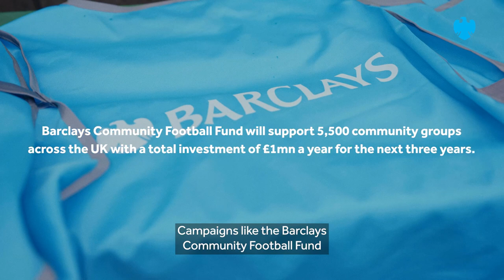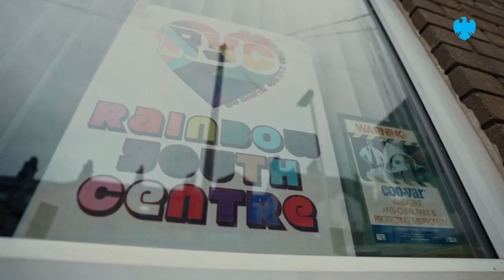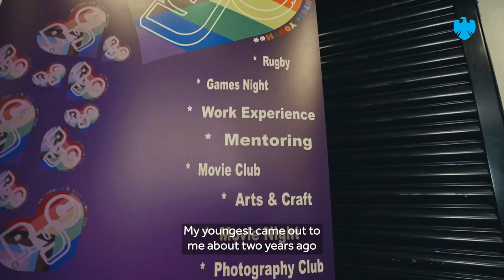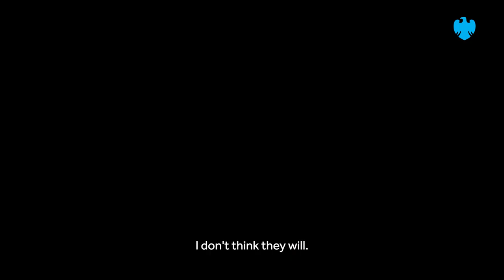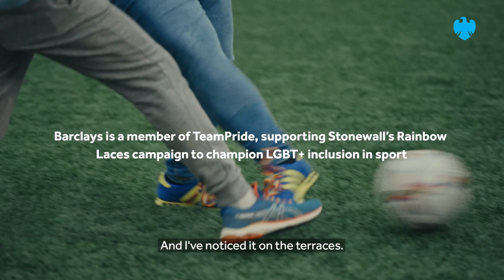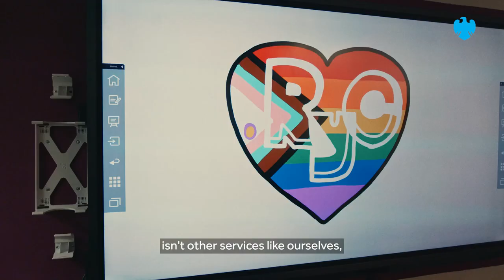Patrick Bamford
Football is a game for everyone 🤝 Leeds United's Patrick Bamford shares how the Barclays Community Football Fund is making Football more accessible in the community ⚽

For 20 years, as The Official Banking Partner of the Premier League, we’ve seen the league go from strength to strength. As the first title sponsor of the Barclays Women’s Super League and the Barclays Women’s Championship, we’re proud to support women’s football. Through the FA Girl’s Football Schools Partnership, we are also committed to giving girls in England equal access to football in schools by 2024.

About Barclays: Barclays is a British universal bank. We support consumers and small businesses through our retail banking services, and larger businesses and institutions through our corporate and investment banking services.